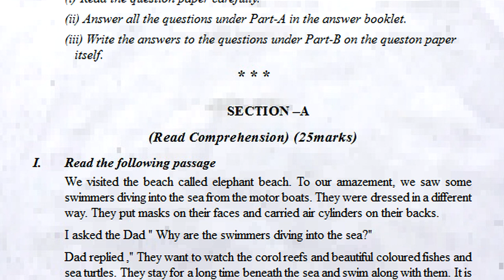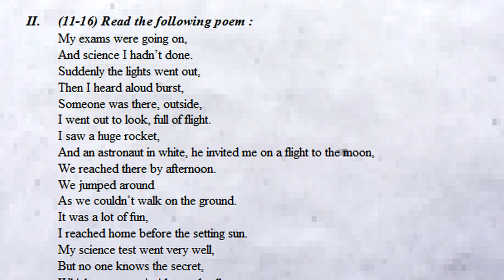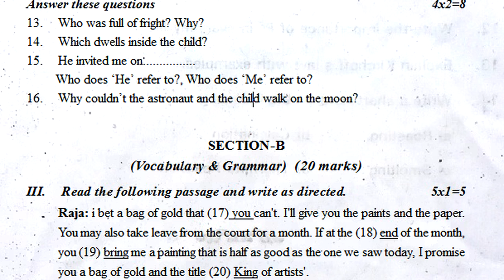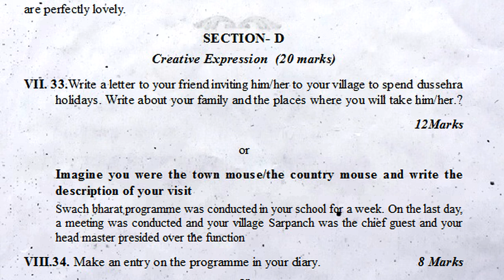7th class sa2 practice question paper 2022 english | class 7 summative 2 english exam ptest aper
sa2 english model question paper 2022, summative assessment 2 english model question paper 2022, ap sa2 7th englsih question paper 2022, ap 7th class sa2 english question paper 2022,

ENGLISH-FA
7th class english fa1 question paper | fa1 7th english question paper 2021 | ts english papers fa1

English sa1 sample question paper class 7 : sa1 English test paper class vii : 7th class English sa1

english sa1 sample test paper class 7 # sa1 english class 7 question paper # english sa1 7th class

7th class sa2 practice question paper 2022 english | class 7 summative 2 english exam ptest aper
7th class sa2 practice question paper 2022 english | class 7 summative 2 english exam ptest aper

ts 7th class english contents
The Town Mouse and the Country Mouse
C.V.Raman, the Pride of India
Puru, the Brave
Tenali Paints a Horse
A Trip to Andaman
A Hero
The Wonderful World of Chess
Snakes in India
Appendix – I-Texts for Listening

Class7Fa1english Papers